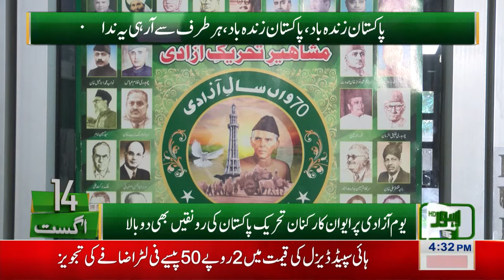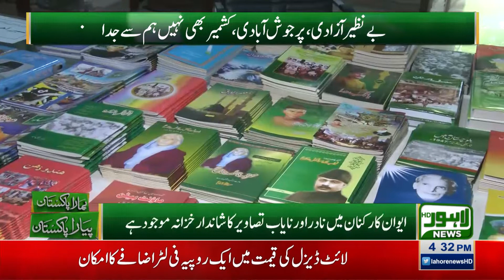Golden History of Aiwan-e-Karkana Tehreek-e-Pakistan